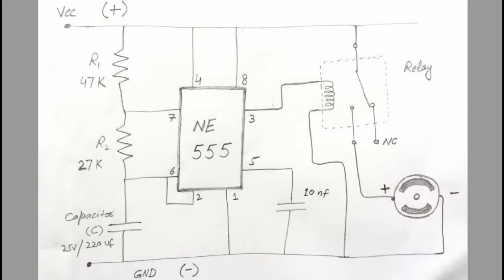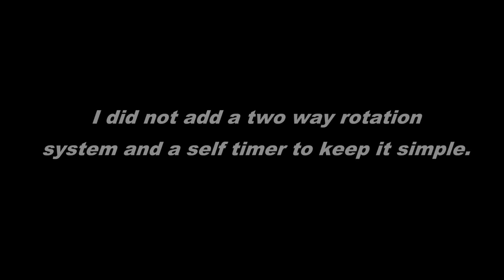How to Make a WASHING MACHINE using Buckets (12V Portable)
This is a really awesome washing machine, can be easily made at home. It is a good machine for all students who live in hostels to wash their shirts and socks. Enjoy!